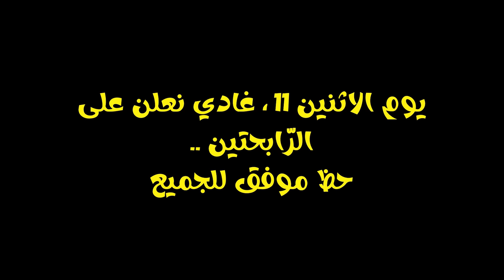266-(باااز لمولات هذ القصّة‼️)-دخلت معاه و جبد عليا جنوية.. ⚠️GIVEAWAY